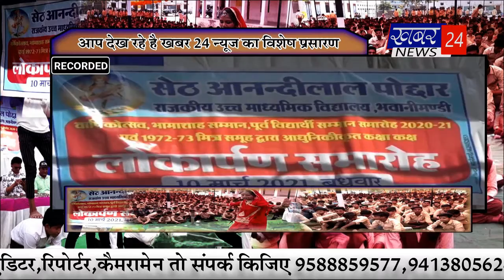सेठ आनंदी लाल पोद्दार राजकीय उच्च माध्यमिक विद्यालय ने मनाया वार्षिक उत्सव by 10.03.2021